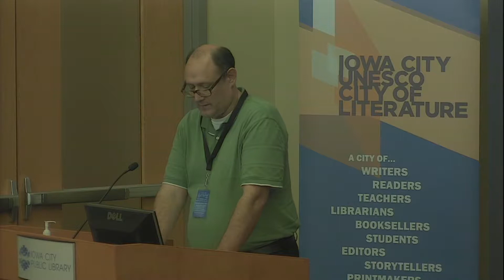Iowa City Book Festival 2017: Jon K. Lauck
Jon K. Lauck reads from his book "From The Warm Center To The Ragged Edge."

The Iowa City Book Festival is an eight-day celebration of books, reading and writing. It is organized by the Iowa City UNESCO City of Literature.

Recorded on October 14, 2017 at the Iowa City Public Library.